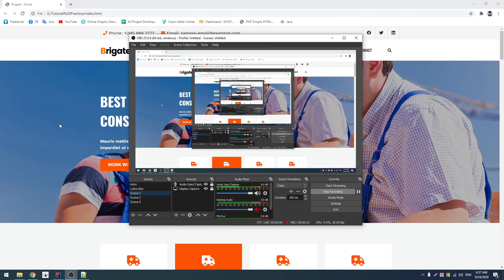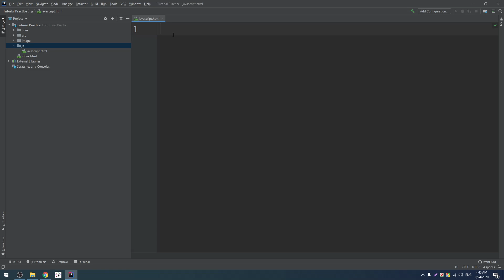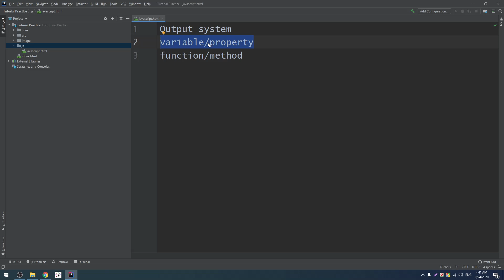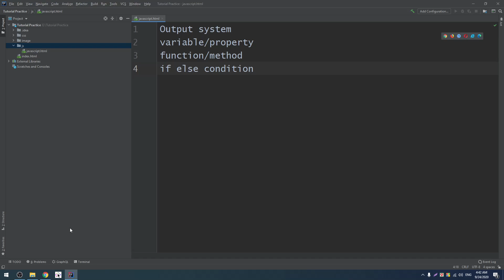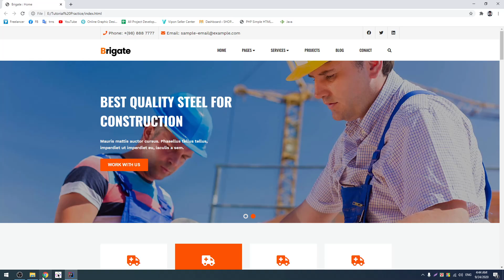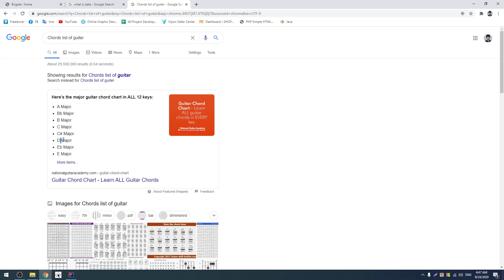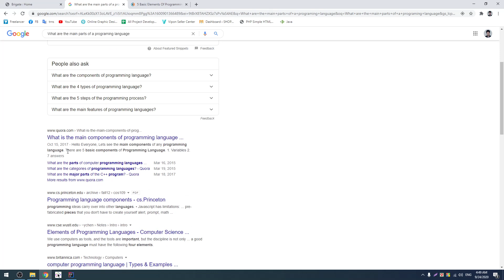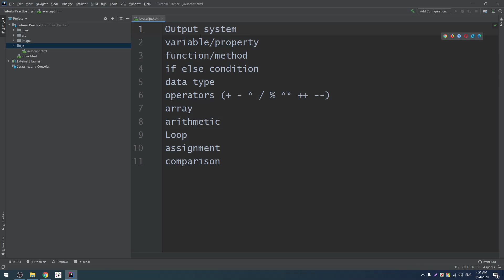005 Major parts of programming language || JavaScript Basic to Advanced Course by Freelancer Nasim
আসসালামু আলাইকুম,
ফ্রিল্যান্সিং শেখার জন্য আমার সাথে যারা যোগাযোগ করতে ম্যাসেজ করেন। তারা দয়া করে নিচের লেখাটুকু পড়ুনঃ
আমি আমার কমিউনিটির মাধ্যমে ফ্রিল্যান্সিং শিখিয়ে থাকি। আপনি যদি ফ্রিল্যান্সিং শিখতে চান, তাহলে নিচের দেওয়া আমার ওয়েবসাইটে গিয়ে যোগাযোগ করুন।